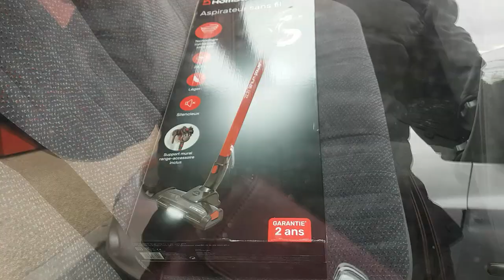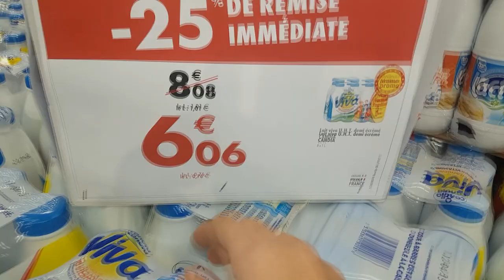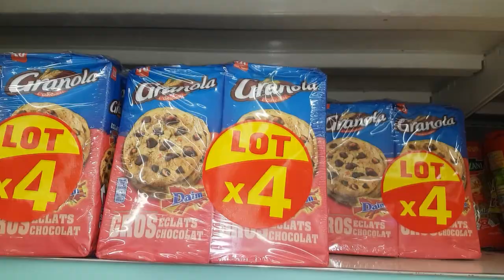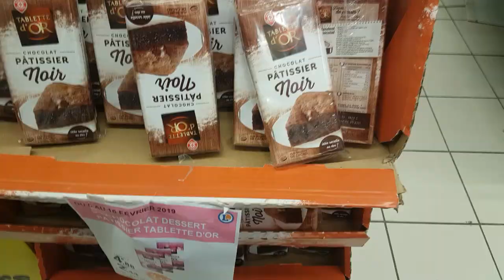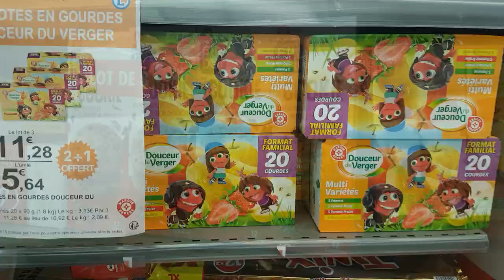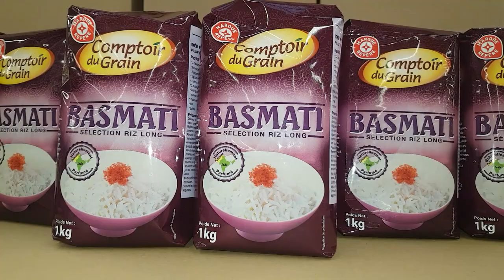MES COURSES ET REMBOURSEMENT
Bonjour les petit loup je vous laisse visionner ma vidéo de courses